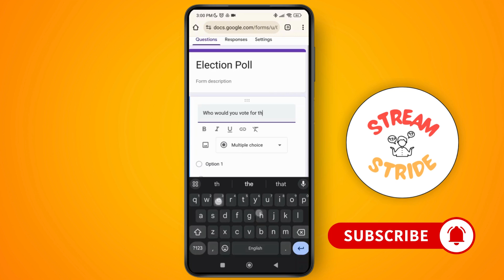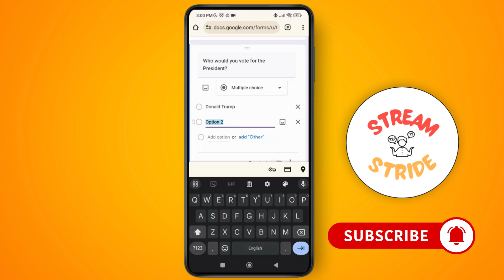How to Create a Voting Poll on Google Form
Welcome to our step-by-step guide on "How to Create a Voting Poll on Google Form"! Whether you're planning a survey, organizing an event, or gathering opinions, Google Forms is an excellent tool to create a voting poll easily and efficiently. In this video, we'll walk you through creating a voting poll, customizing your form, and collecting responses in real-time. Learn how to use Google Forms for polls, choose the right question type, and share your poll with others to gather votes effortlessly.

In this video, you'll learn:
How to create a voting poll on Google Forms
How to set up multiple-choice questions in Google Forms
How to customize your Google Form for a poll
How to share your voting poll with others
How to collect and analyze responses from a voting poll